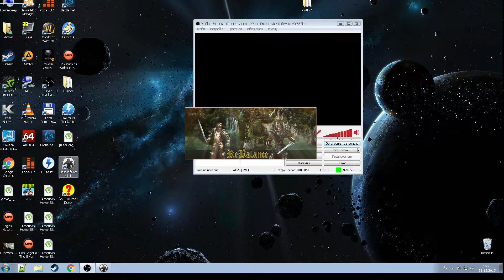Gothic 2 Slash'n'Craft 1.1 #10